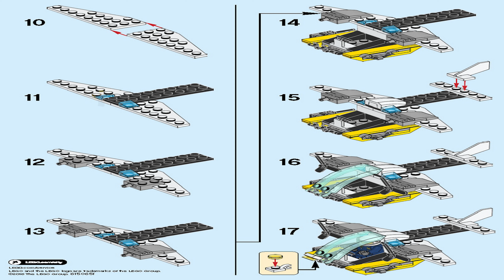LEGO Instructions | City | 30346 | Prison Island Floatplane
LEGO 30346 Instructions from the LEGO City Prison Island theme will guide you how to build LEGO City set 30346